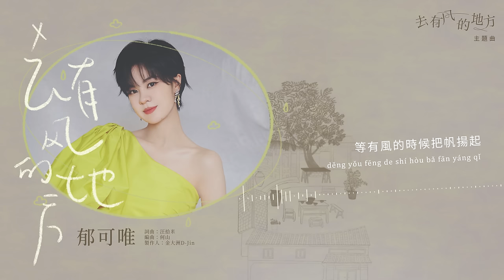郁可唯 Yisa Yu《去有風的地方》【去有風的地方 Meet Yourself OST 電視劇插曲】Official Lyric Video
郁可唯《去有風的地方》
電視劇《去有風的地方》主題曲

電視劇《去有風的地方》是由丁梓光執導，劉亦菲，李現領銜主演的田園治愈劇，講述了辭職後來雲南短住的許紅豆（劉亦菲 飾），意外邂逅了放弃高薪回鄉興業的謝之遙（李現 飾），幷在入住有風小院後，結識了帶著不同經歷和故事來到這裏的租客們的故事。
《去有風的地方》特邀金牌音樂製作人金大洲D-Jin擔任音樂總監，携多位海內外知名音樂創作人量身打造全劇音樂，匠心製作每一首歌曲及配樂，幷集結鬱可唯、陳粒、金玟岐、薩吉、斯斯與帆、Teloupe（美國）、牛駿峰等歌手，共同傾情獻唱詮釋一段美好而治愈的溫暖故事。

主題曲《去有風的地方》X 郁可唯
同名主題曲《去有風的地方》由汪拾米作詞作曲, 金大洲擔任製作人,歌手郁可唯實力獻唱。
治愈溫暖的曲風搭配鬱可唯真誠純淨的聲綫，編曲中融入尤克裏裏、曼陀鈴、尼龍吉他及弦樂四重奏等原聲樂器。如同一陣微風吹開氤氳，萬裏無雲，仿佛一切都沉醉在緩慢和寧靜之中。時間流逝，放下釋懷，去有風地方遇見愛情，遇見新的自己和生活。

歌名 Song：去有風的地方
歌手 Singer：郁可唯 Yisa Yu
劇名 Drama：去有風的地方 Meet Yourself
作詞 Lyricist：汪拾米
作曲 Composer：汪拾米
編曲 Arrangement：何山

聽落雨掉進寂靜的森林
看夕陽之下遠山的風景
屋檐的水滴悄悄地氤氳
嵌入了眼睛
世界像一座安靜的島嶼

魚肚白升起悄然無聲息
等海鳥輕輕聲喚起漣漪
等一縷陽光透過這湖面
照進我心裏
等有風的時候把帆揚起

雲朵的倒影
月色的缺盈
漫天的繁星
迷失的脚步
也慢慢被撫平

四季的光影
我看見劃破長夜的流星
風吹起的時候
萬里無雲

雲朵的倒影
月色的缺盈
漫天的繁星
迷失的脚步
也慢慢被撫平

四季的光影
風吹起的時候
萬里無雲

雲朵的倒影
月色的缺盈
漫天的繁星
迷失的脚步
也慢慢被撫平

四季的光影
風吹起的時候
萬里無雲

去有風的地方 遇見你

[PinYin Lyric]
Song：qù yǒu fēng de dì fāng
Singer：yù kě wéi
Drama：qù yǒu fēng de dì fāng
tīng luò yǔ diào jìn jì jìng de sēn lín
kàn xī yáng zhī xià yuǎn shān de fēng jǐng
wū yán de shuǐ dī qiāo qiāo dì yīn yūn
qiàn rù le yǎn jīng
shì jiè xiàng yī zuò ān jìng de dǎo yǔ

yú dù bái shēng qǐ qiāo rán wú shēng xī
děng hǎi niǎo qīng qīng shēng huàn qǐ lián yī
děng yī lǚ yáng guāng tòu guò zhè hú miàn
zhào jìn wǒ xīn lǐ
děng yǒu fēng de shí hòu bǎ fān yáng qǐ

yún duǒ de dǎo yǐng
yuè sè de quē yíng
màn tiān de fán xīng
mí shī de jiǎo bù
yě màn màn bèi fǔ píng

sì jì de guāng yǐng
wǒ kàn jiàn huà pò zhǎng yè de liú xīng
fēng chuī qǐ de shí hòu
wàn lǐ wú yún

qù yǒu fēng de dì fāng  yù jiàn nǐ
作曲：汪拾米
作詞：汪拾米
演唱：鬱可唯
編曲：何山
製作人：金大洲D-Jin
項目統籌：劉曉倩
吉他：Andrew Synowiec/D-Jin
弦樂：國際首席愛樂樂團
小提琴：顔柯/張浩
中提琴：畢芳
大提琴：郎瑩
弦樂錄音：王小四@金田錄音棚
弦樂監製：胡靜成
合聲編寫/合聲：走走
人聲錄音：于文豪@D-Jin Music Studio
人聲編輯；D-Jin/張德龍@D-Jin Music Studio
混音/母帶處理：George Dum
製作統籌：黃宇弘Yuhong NG@D-Jin Music
OP：D-Jin Music(北京翊辰文化傳媒有限公司)
發行：華策音樂（天津）有限公司